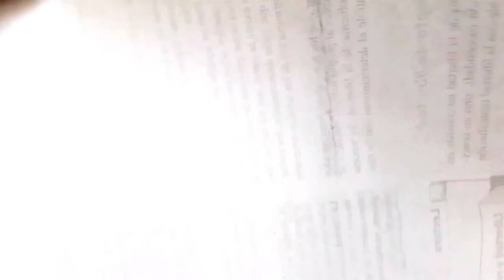Como dibujar a PIKACHU SUGOY CON GORRA a pulso y lapiz | how to draw | como desenhar o XDEIOS